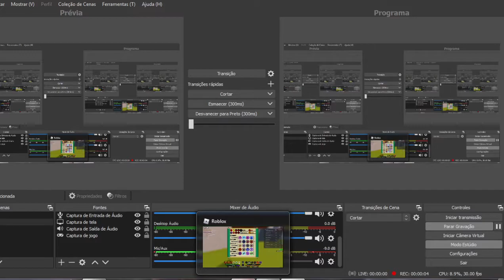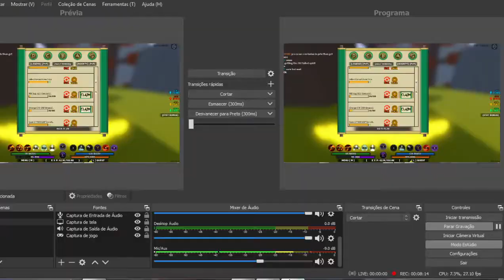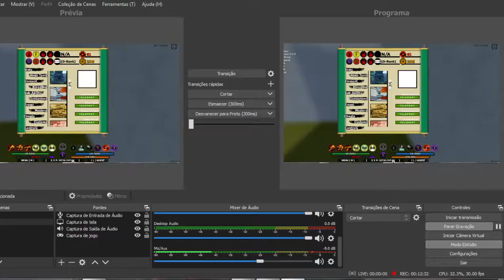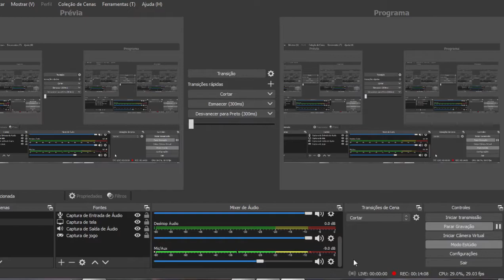Jogando roblox: Shindo life